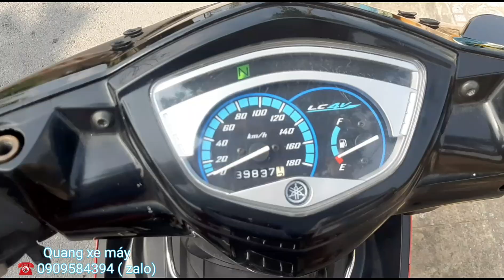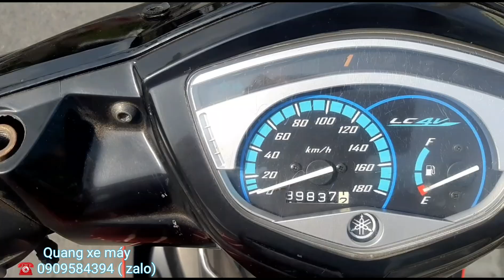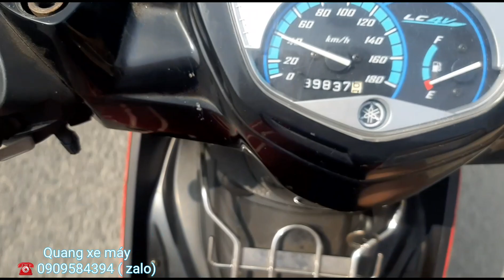EX NHỎ SỐ TỰ ĐỘNG ĐỜI 2009_ máy zin giá 41 củ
💥cửa hàng xe TÂN TIẾN
ĐC: Quốc lộ 60_ khóm 2
Huyện tiểu cần_ tỉnh trà vinh
(gần coopmart tiểu cần)
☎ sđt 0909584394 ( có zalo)